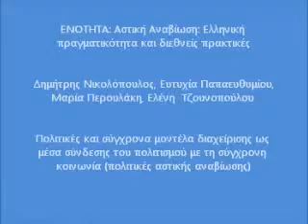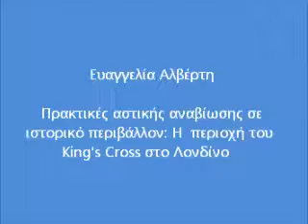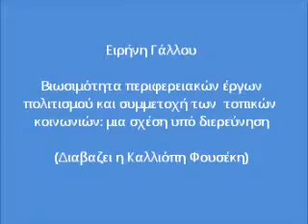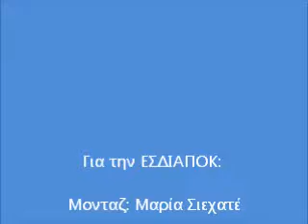ΕΣΔΙΑΠΟΚ: Μέρος 3/5: Αστική Αναβίωση: Ελληνική πραγματικότητα και διεθνείς πρακτικές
2ο Συνέδριο ΕΣΔΙΑΠΟΚ: "Χαρτογραφώντας την πολιτιστική διαχείριση στην Ελλάδα - Σύγχρονες προκλήσεις"

Μέρος 3/5: Αστική Αναβίωση: Ελληνική πραγματικότητα και διεθνείς πρακτικές

Λόγω τεχνικών προβλημάτων, κάποιες ομιλίες δεν συμπεριλήφθηκαν στα βίντεο, ενώ κάποιες άλλες είναι αποσπασματικές. Απολογούμαστε για αυτό.